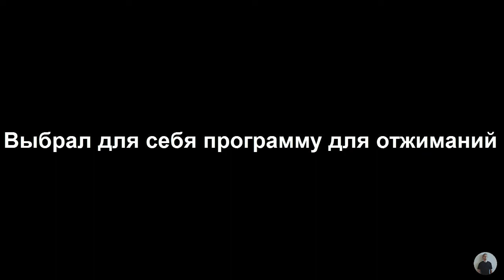Сделаю 100 отжиманий! Что За Программа?!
Спортивные показатели не приходят быстро! Нельзя увеличить отжимания в 2 раза, например, за НЕДЕЛЮ. Начал работать по программе, цель 100 отжиманий